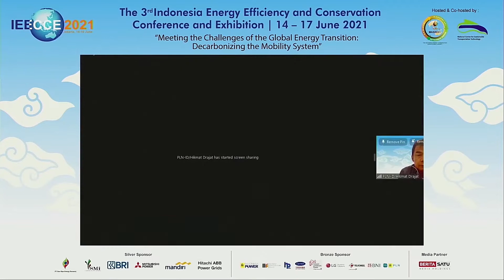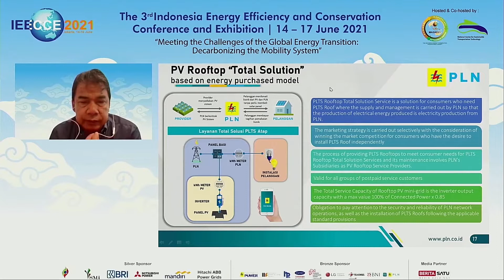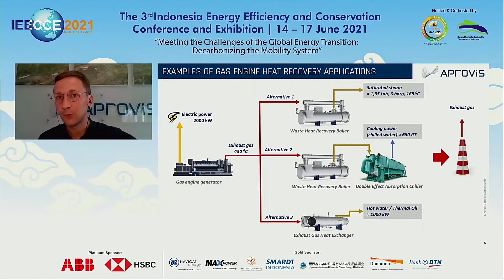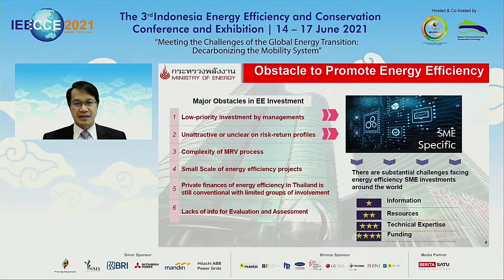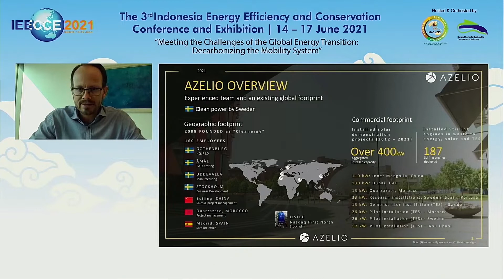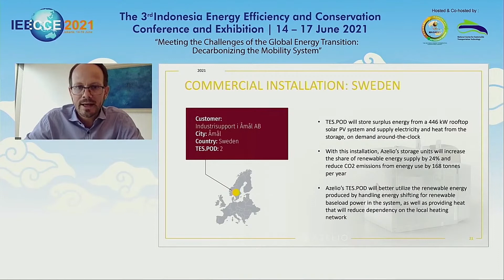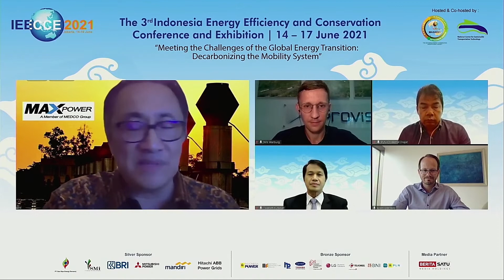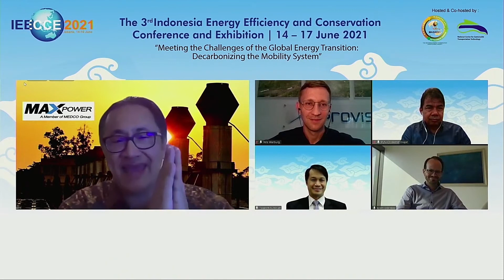IEECCE 2021 BREAK OUT SESSION 3 - Industrial Technology in Digital Era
Topic: Industrial Technology in Digital Era
Moderator: Gatot S. Prawiro, MASKEEI Industry Working Group Coordinator

Speakers:
1. Co/Tri-Gen Technology for Energy Efficiency
Nils Warburg Aprovis, Germany
2. Supplying Clean Power for Industries
Hikmat Drajat, EVP Marketing and Product Development, PLN
3. SME’s Challenges for Energy Efficiency
Twarath Sutabutr Inspectorate General of the Ministry of Energy of Thailand.
4. PCM Technology for Energy Efficiency
Björn Odenbro, Azelio, Swede